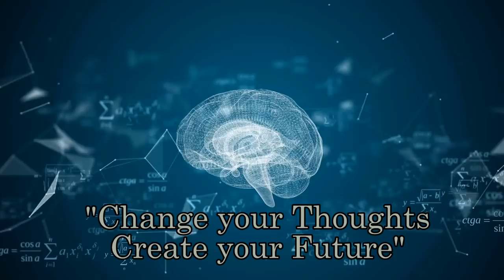How to Change The Way You Think- PT 2 (POWERFUL)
Be part of a live workshop with Dr. Joe Dispenza. He has taught me so much about using the Law of attraction.

                                           DON’T FORGET !

                                       W A T C H  & S H A R E

Learn how life on Earth is really meant to be lived! We here at (LeadersBasement) have compiled the world's greatest minds, masters and teachers throughout the ages to educate you in all aspects of life. Our vision is to Inspire 1 Million people using these simple Universal Laws and tools that has changed my life. It is our goal to help you become successful and financially free to live the life you deserve. We feature Authors such as Abram Hicks, Ester Hicks, Jerry Hicks, Neville Goddard, James Allen, Bob Proctor, Leslie  Brown, DR. JOSEPH MURPHY, Wayne Dyer and Zig Ziglar.